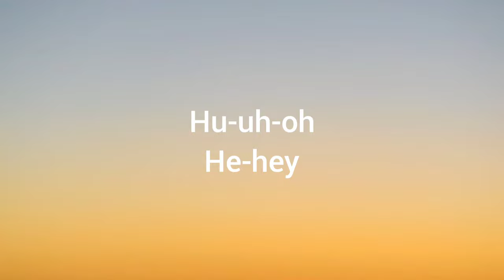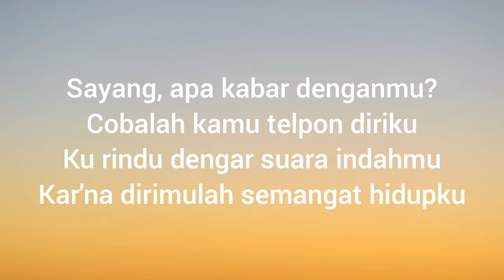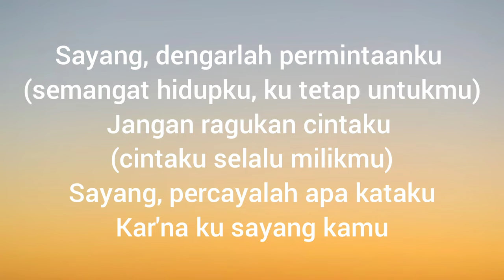SHAE - Sayang (Lyrics)